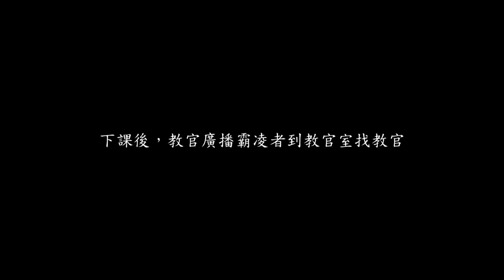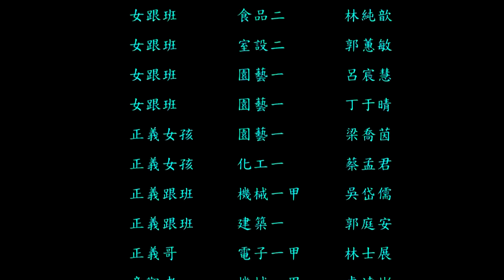106岡農反霸凌微電影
國立岡山農工106年最新防制校園霸凌影片出爐了，請大家告訴大家，多多為友善校園盡一份心力哦~啾咪